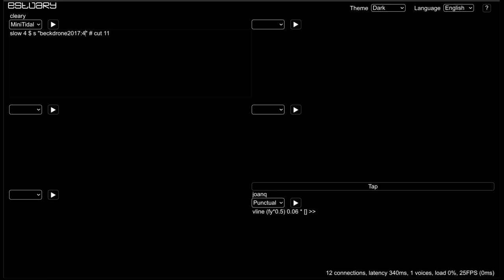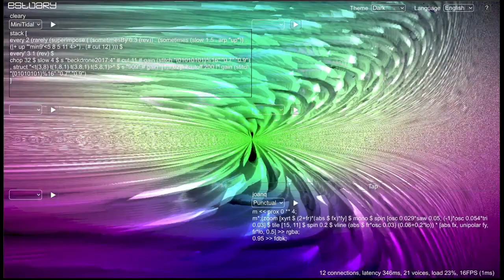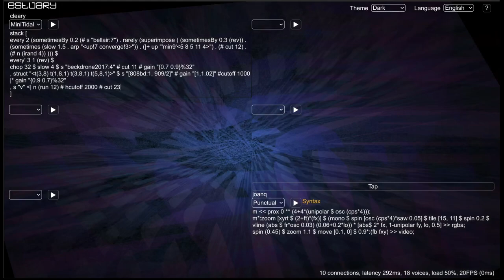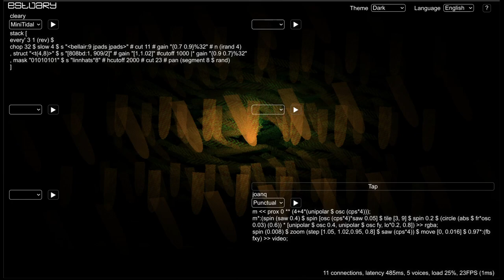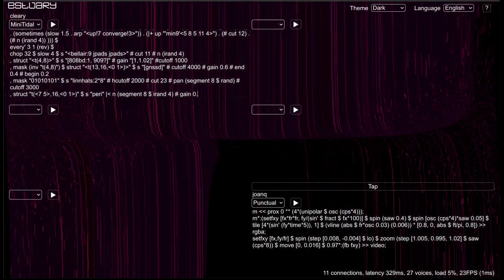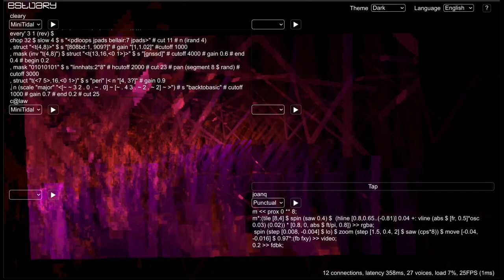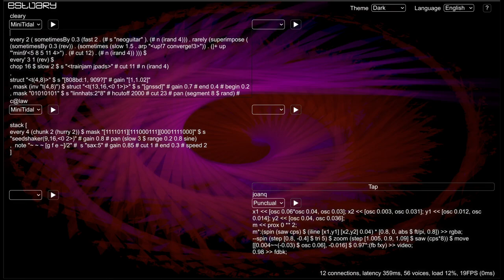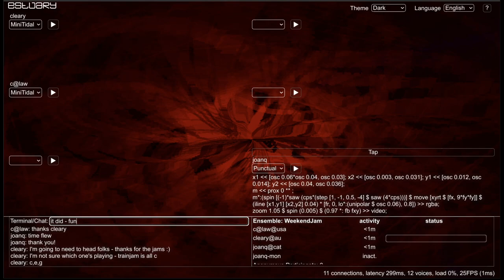Estuary WeekEndJam 20231014 - c@law x cleary x joanq